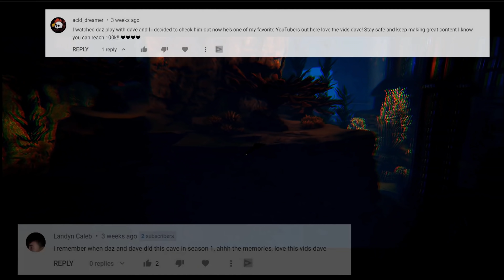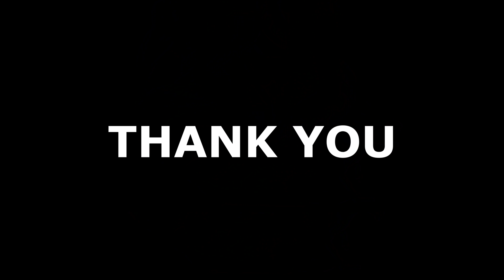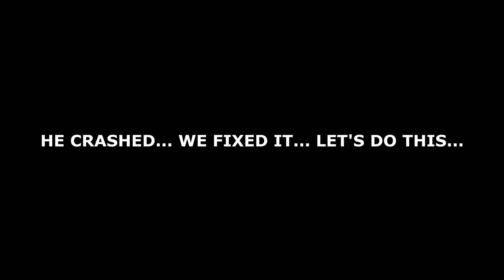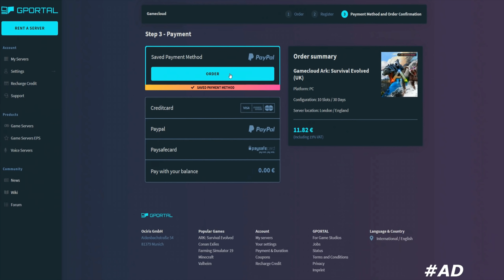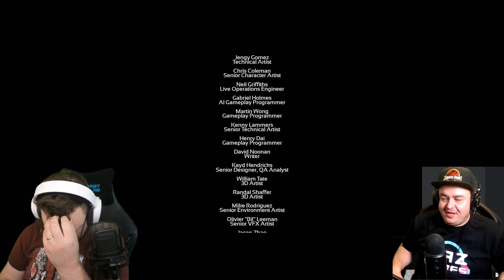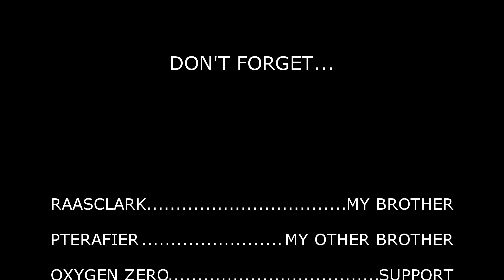Daz Games & BitMoreDave FINISH ARK: Survival Evolved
We defeat Rockwell Prime and show Ark Survival Evolved Ending. This is The final Ark Cutscene. We get to experience it with Daz Games. Rockwell Prime is hard and we had multiple crashes. We would have done alpha Rockwell Prime but, because we had so many crashes we could not risk it. This is Ark Survival evolves ending with Daz Games. Enjoy!

This video is dedicated to everyone who has watched us along the way.

Daz Games has come over from Daz Watches to finish the fight.